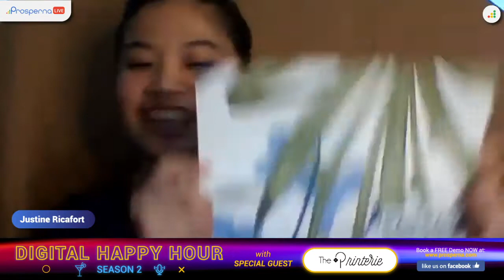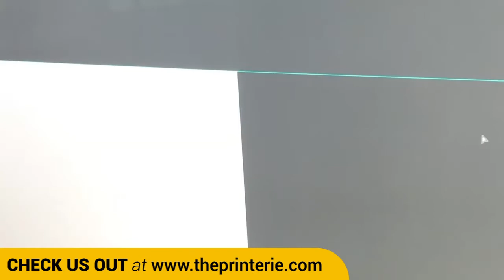Digital Happy Hour #016 | feat. Aya & Quito Limbo, The Printerie | Prosperna LIVE | MSME Philippines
Are you an MSME in the Philippines? Watch Prosperna Live Presents: Digital Happy Hour to get your weekly dose of business advice, tips, and stories for the Philippine MSMEs.

In this episode of DigitalHappyHour, we’re putting the spotlight on Aya Limbo and Quito Limbo of ThePrinterie

✔️ Learn the story behind why they started this specialty niche.
✔️ Discover how they navigated the challenges of running this kind of business amidst the pandemic.
✔️ Be inspired by their mission to make their client’s wall dreams come to life.

Hosted by Justine Ricafort of Prosperna's Marketing Team. Joining her is Dennis Velasco, CEO and Founder of Prosperna, and The Printerie Founders, Aya Limbo and Quito Limbo.

ABOUT THE PRINTERIE
Where your style meets print! The Printerie specializes in ready-made and customizable paper printable products for homes, offices, and business needs.

Let’s make this a conversation, ProsperNation!

Do you have questions about starting, growing, or scaling your business online?
Let us know. Prosperna is here to help!

Prosperna is on a mission to empower 100,000 PhilippineMSMEs with simple and affordable eCommerce software so we can ALL build a BetterPhilippines.

JOIN US ON OUR MISSION!

👉 Be part of our growing community of Philippine MSMEs working together to build a better Philippines here:

🚀 BE POWERED BY PROSPERNA 🚀